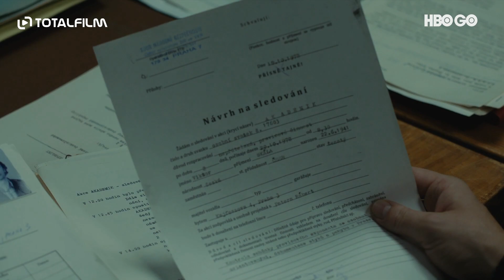Bez vědomí (2019) Film o filmu /1989 x 2019/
Rok 1989. Marie je profesionální houslistka, která před 12 lety se svým mužem, pronásledovaným disidentem Viktorem, uprchla z totalitního Československa do Británie. Teď se ale vítr začíná pomalu obracet a ve vzduchu visí změna. Marie by toho ráda využila a po letech konečně navštívila svou rodinu. Jenže brzy po návratu do Prahy se ukazuje, že to byla osudová chyba. Viktor za dramatických okolností zmizí a není jisté, zda je vůbec naživu. Marie chce za každou cenu zjistit, co se s ním stalo. Co když však není na pravdu připravena? Ukazuje se totiž, že Viktora nehledá jen ona, ale i tajné služby několika států. A čas utíká čím dál rychleji, protože pád železné opony se blíží...